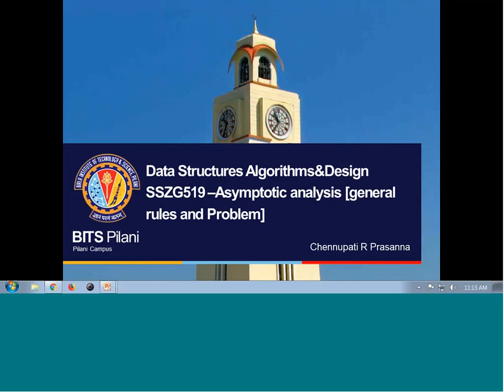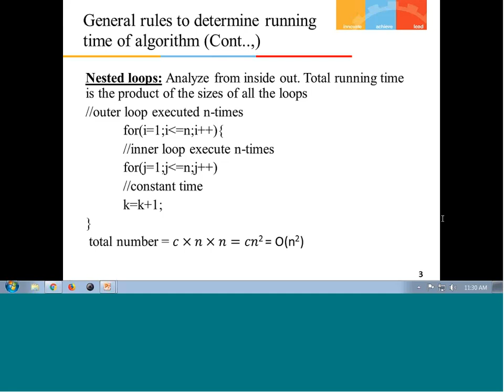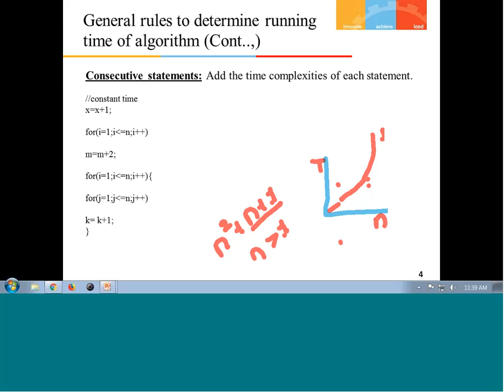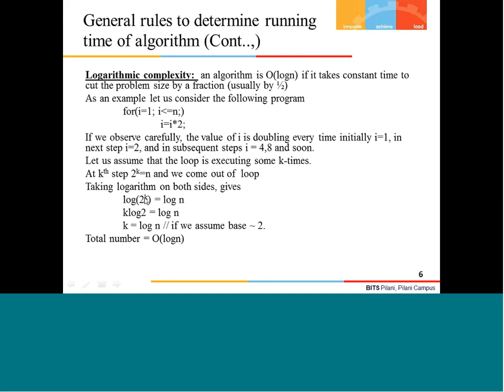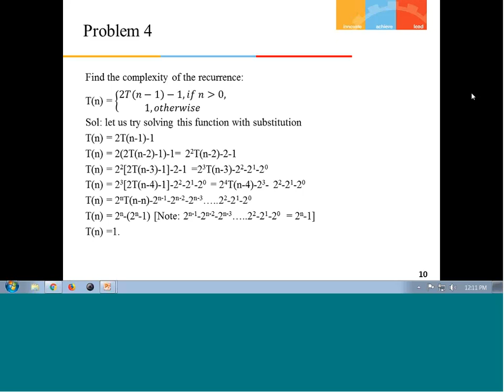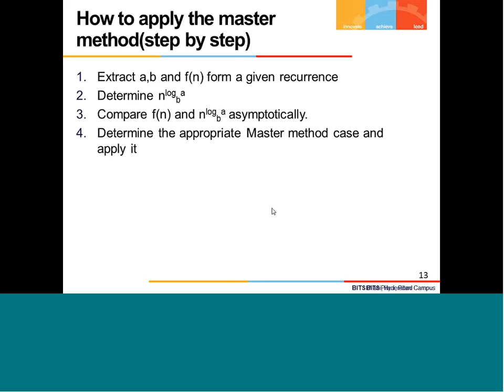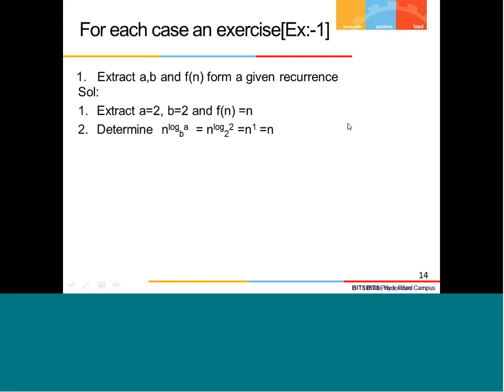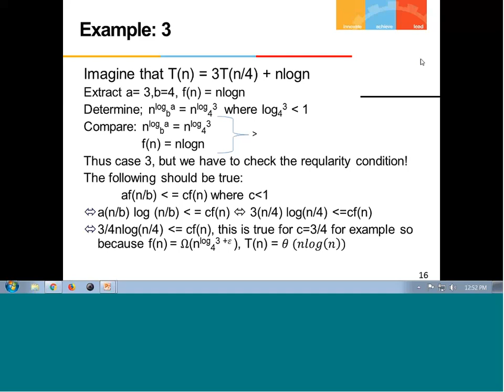Data Structure and Algorithm WILP Day 3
Guideline for Asymptotic Notation